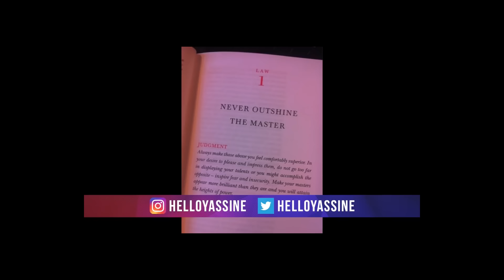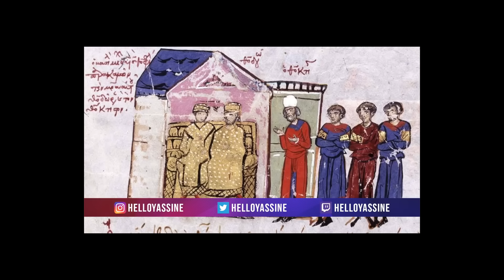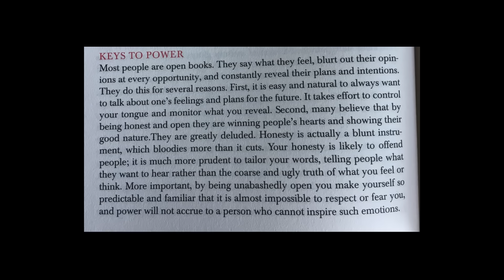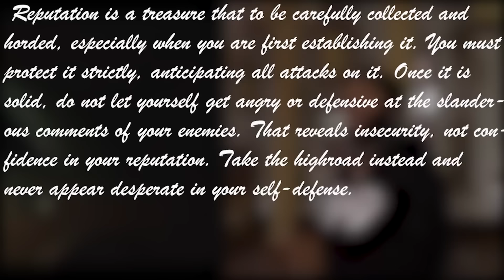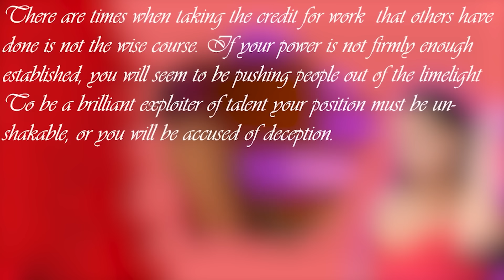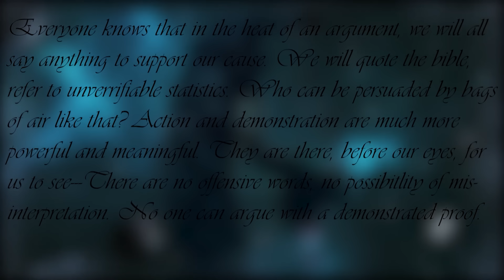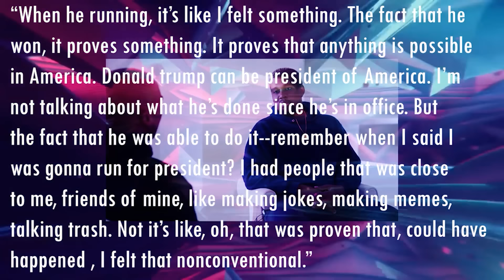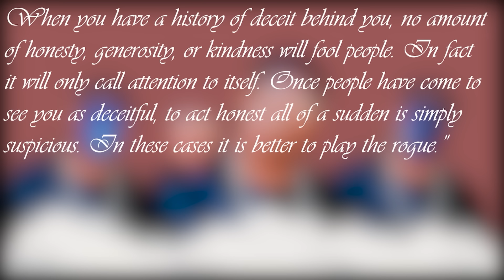How Rappers Use The 48 Laws Of Power (EP 1-12)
Timestamps:

00:00 - Intro
00:01:22 - Law 1: The truth about Drake’s love for Lil Wayne
00:12:23 - Law 2: The story of Jay-Z, Dame Dash, & Rock-A-Fella Records
00:37:12 – Law 3: The unbelievable story of how Kanye West pooped on Drake
00:48:26 – Law 4: Why J.Cole hates interviews
00:57:33 – Law 5: How logic wins every rap beef
01:08:30 – Law 6: How 6ix9ine started his own circus
01:21:24 – Law 7: What Rihanna and Thomas Edison have in common
01:31:00 – Law 8: How Pusha T baited Drake into a beef he couldn’t win
01:41:39 – Law 9: How Russ took over Hip-Hop and made the Forbes list
01:52:53 – Law 10: Lil Durk is cursed & why everyone should stay away
02:05:17 – Law 11: How Kanye West & Kim Kardashian saved A$AP Rocky
02:20:13 – Law 12: How Master P finessed Universal out of $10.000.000